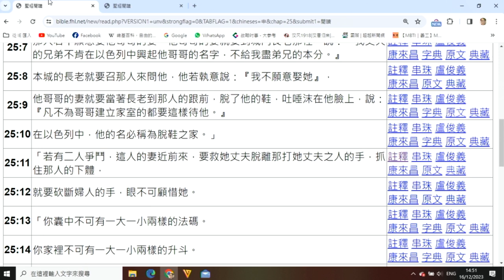政教論彈414 不應破壞男性與女性傳統定位(第九誡的應用與反思)(申命記25:11-12,士師記9:54,哥林多前書11:15) 20231217